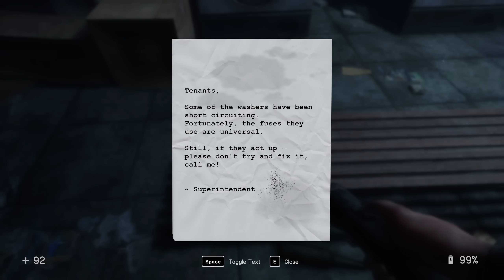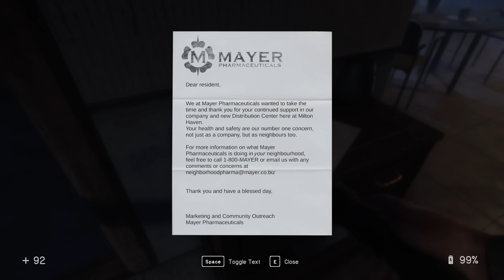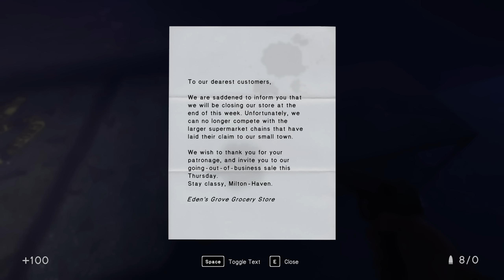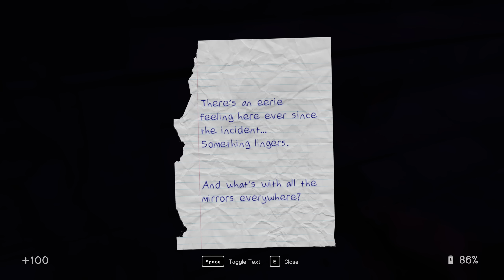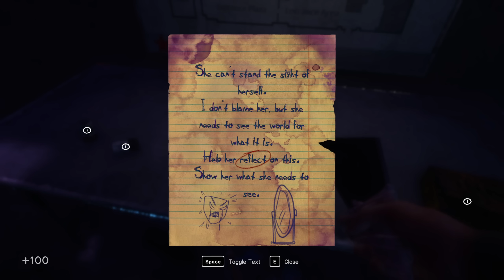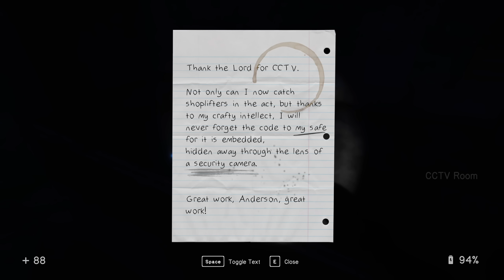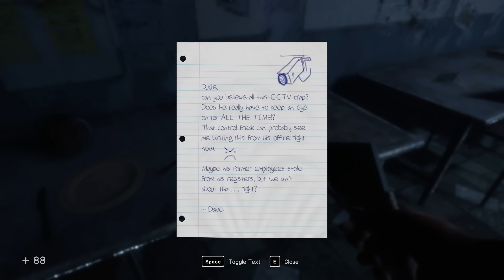In Sound Mind #1 - Behind You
From the creators of Nightmare House 2, In Sound Mind is a psychological horror experience with inventive gameplay mechanics, surreal dream-like visuals, and an eerie nostalgia owing to its early-2000s-like design philosophy.